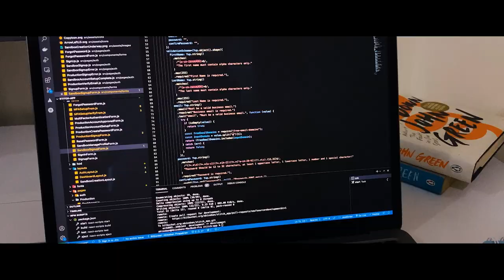Fun-Filled Talk With CEO - HUEX | Young Entrepreneur Shares His Experience | ஆளுமைத்தேடல் | Akathi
We had a Fun-filled talk with the Founder and CEO of HUEX - a Software Designing and Development company based in Colombo.

Many ideas were put forth and we learned so many new things from him.

ஆரோக்கியமான சமுதாயத்தை கட்டியெழுப்புவோம்.
Let's build a healthy society.

HOST: Pon.Innisaiththamilan